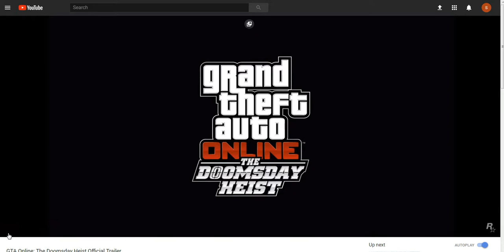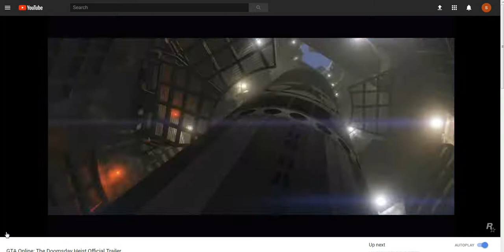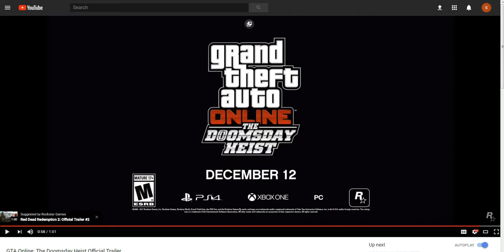Grand Theft Auto predictive programming: The Axis of Evil Explained in a Video Game..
They are Telling Us Pt 5: Grand theft Auto Predictive programming.   Where we are headed..